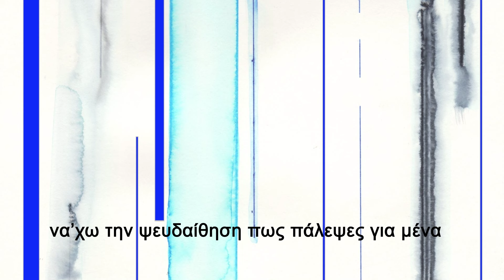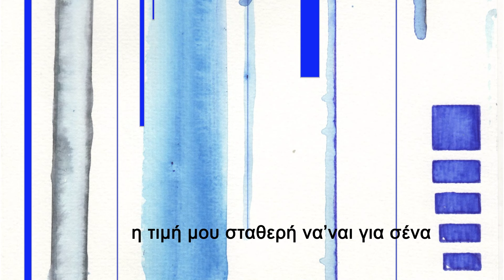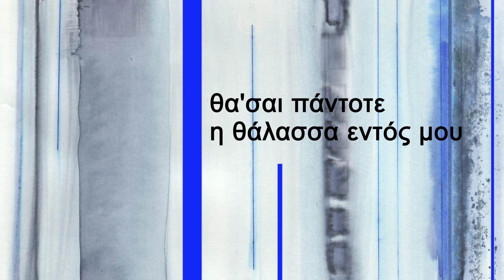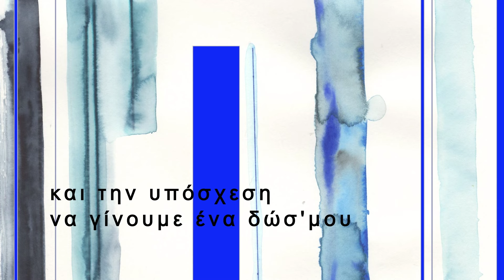Γιώργος Νταλάρας - Η Θάλασσα Εντός Μου - Official Lyric Video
Γιώργος Νταλάρας - Η Θάλασσα Εντός Μου | George Dalaras - H Thalassa Entos Mou - Official Lyric Video

Η Ελεάννα Μαρτίνου, εικαστική καλλιτέχνης με πολλές εκθέσεις στο ενεργητικό της, ασχολείται με τη ζωγραφική και τις εγκαταστάσεις. Το έργο της ερευνά τις έννοιες του δικτύου και του ρυθμού. Στη συγκεκριμένη συνεργασία και με έναυσμα τη μουσική και τους στίχους των τραγουδιών που ερμηνεύει ο Γιώργος Νταλάρας επεμβαίνει σε αυτά  προσθέτοντας  ένα τρίτο στοιχείο στο τραγούδι, την εικόνα. Δημιουργώντας πρωτότυπα ζωγραφικά έργα που εναλλάσονται σε μορφή video  για κάθε ένα απο τα τραγούδια αυτά, η καλλιτέχνης εικονοποιεί τις μελωδίες και τους στίχους φτιάχνοντας συνδέσεις και κώδικες. Με αυτό, τον δικό της τρόπο αποκαλύπτει τα τραγούδια στους θεατές.

Music produced & arranged by Soumka

Στίχοι:
Θέλω στο πλάι μου να σταθείς,
απ’τα σκοτάδια σου να βγεις,
θέλω να’χω την ψευδαίσθηση πως πάλεψες για μένα.
Σ’αυτή τη δύσκολη εποχή
που με πουλάνε μια δραχμή,
θέλω η τιμή μου σταθερή να’ναι για σένα.

Και αν γκρεμιστεί ο ουρανός,
να'σαι εδώ και όλα θα᾽ναι αλλιώς,
εσύ θα’σαι το απέραντο γαλάζιο που κοιτάζω.

Κι αν αλλάζουνε οι εποχές του κόσμου,
θα'σαι πάντοτε η θάλασσα εντός μου.
Μέσα στο είναι μου
σημάδια δίνε μου
πες μου πως μ’αγαπάς και μη μ'αφήνεις φως μου.
Κι αν αλλάζουνε τα σύνορα του κόσμου,
σημάδια δίνε μου
και την υπόσχεση να γίνουμε ένα δώσ'μου.

Θέλω τον πόνο της ψυχής
να τον σκοτώσεις πιο νωρίς,
θέλω πριν ο εαυτός μου μ'εξοντώσει να με σώσεις.
Θέλω η υπόλοιπη ζωή,
να είναι πια μόνο ζωή·
θέλω την κραυγή της σιωπής μου να τη νιώσεις.